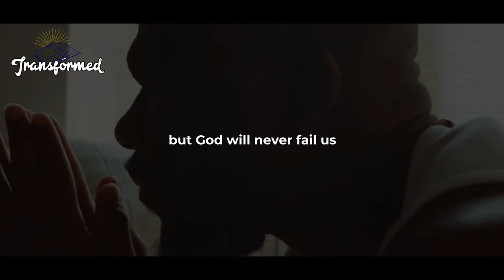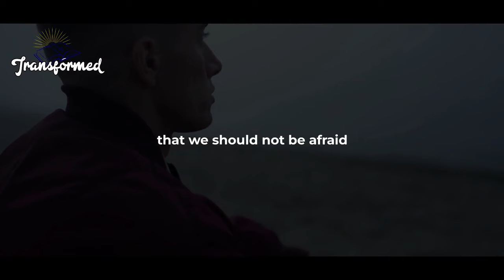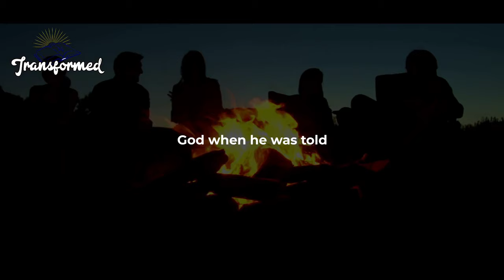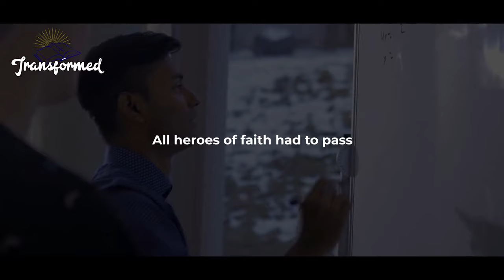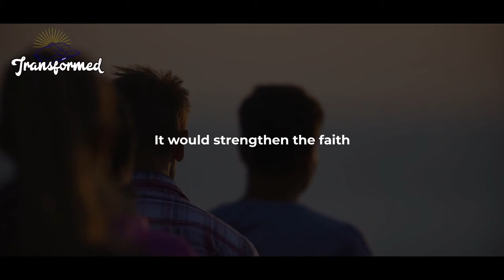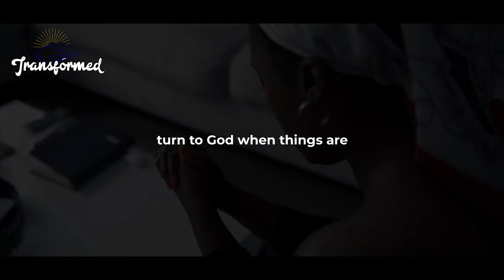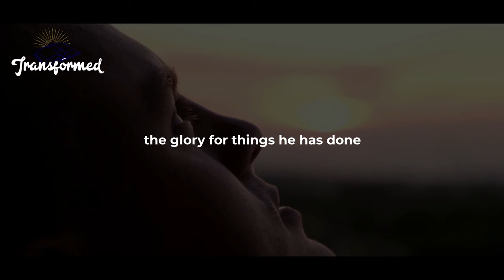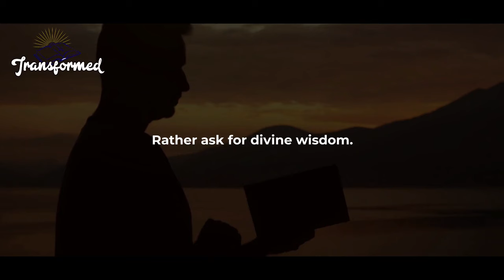GOD SAYS, BE STILL I WILL BRING IT YOUR WAY IMMEDIATELY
GOD SAYS, BE STILL I WILL BRING IT YOUR WAY IMMEDIATELY (Inspirational and Motivational)